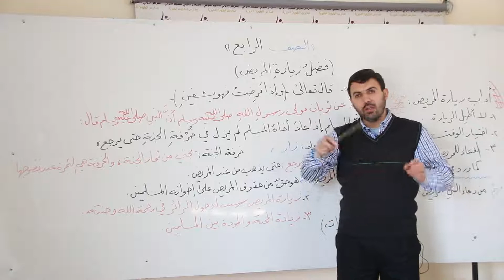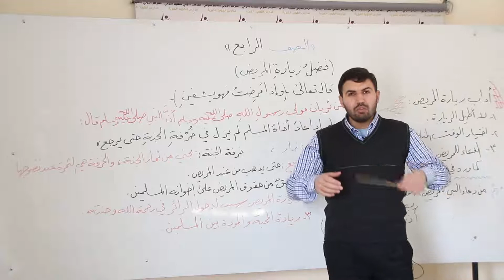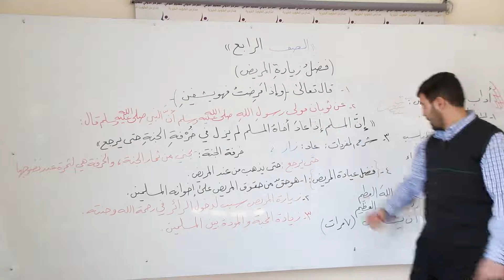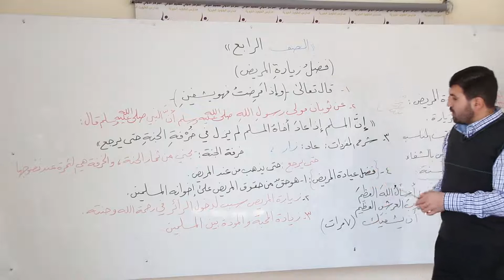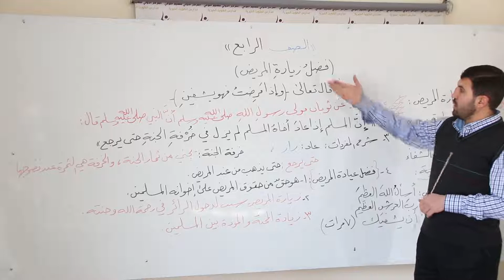تربية إسلامية / الصف الرابع / فضل زيارة المريض / محمد العبدالله